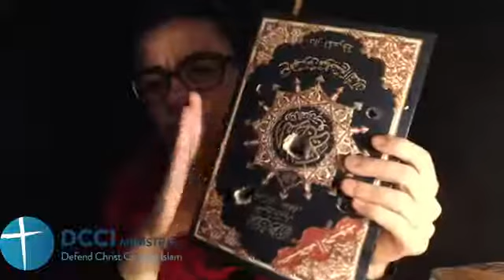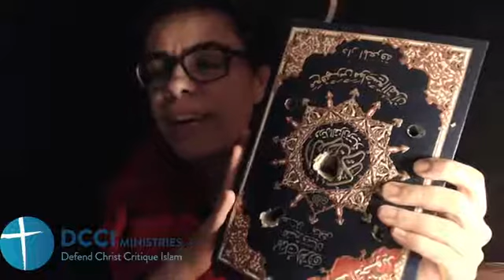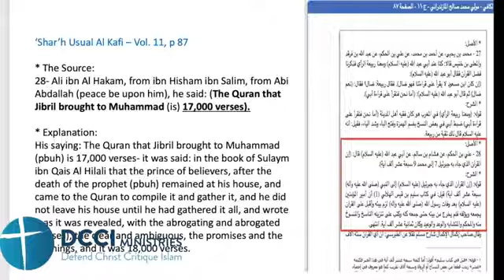Did Sunnis & Shias have the same Quran Noooo!